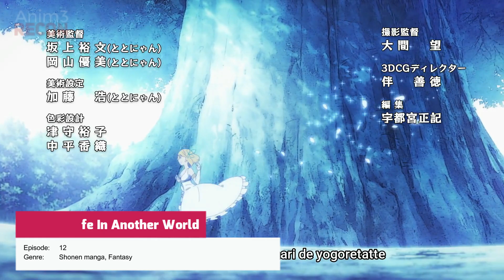Ordinary Man Possesses The Demon Lords Power And Becomes The Next King Of The Underworld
Ordinary Man Possesses The Demon Lords Power And Becomes The Next King Of The Underworld: Demon Lords, arguably the most powerful beings in anime, rulers of the underworld and high magic power and skill! Though the interesting thing is, some protagonists aren’t Demon Lords just yet but they do have the power equal to one and can become one if they wish to! Todays video will be showcasing 10 Anime Protagonists Who Have The Power To Become The Demon Lord Of The Underworld!

(Thumbnail: Im Quitting Heroing)

Anime Used:

0:00 Intro
0:49 Mahouka no Rettousei
1:54 Arata The Legend
3:06 Isekai One Hit Kill Nee san
4:11 Farming Life In Another World
5:12 Welcome To Demon School Iruma
6:23 Eden Zero
7:27 Ao no Exorcist
8:35 Shironeko Project
9:39 In/Spectre
10:41 Devils And Realist

(Top 10 Anime Where Main Character Has The Power of A Demon Lord)
(Main Character Has The Strength Of A Demon)
(Top 10 Anime where MC has Demon Power)
(Overpowered Anime)
(Anime Where MC Is Overpowered)